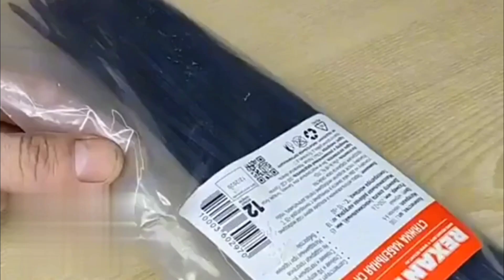Electrical | Cable joint | Electrical works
unique johant
taro ko kasie jorry
cable joint
cable
bejli
bejli ke short kaisy check Kari
bejli ke bill kaisy Kam ayi
meter ko slwo kaisy karyi
ghar ke wiring kaise Kary
seares conaction
bejli ka bord kaisy banayi